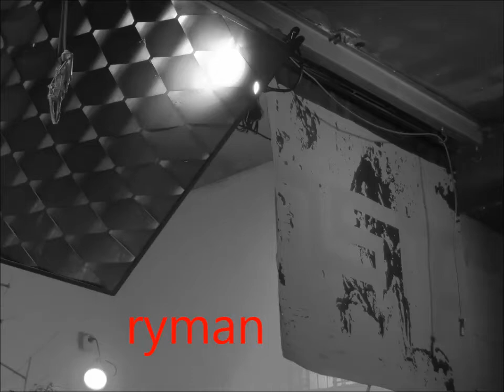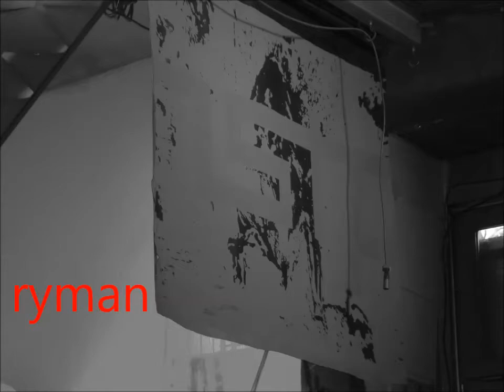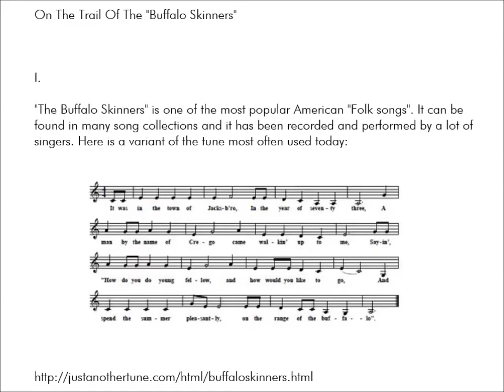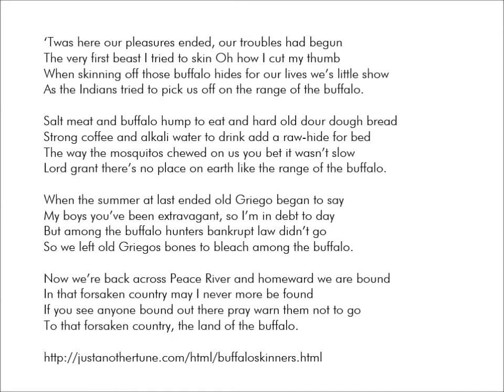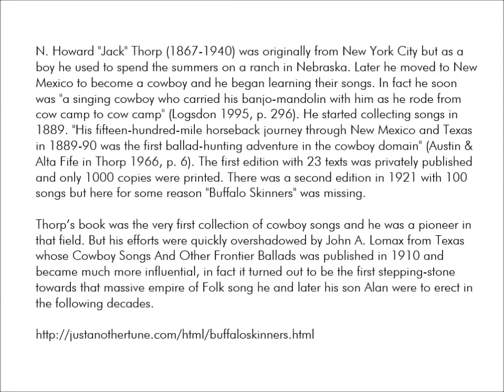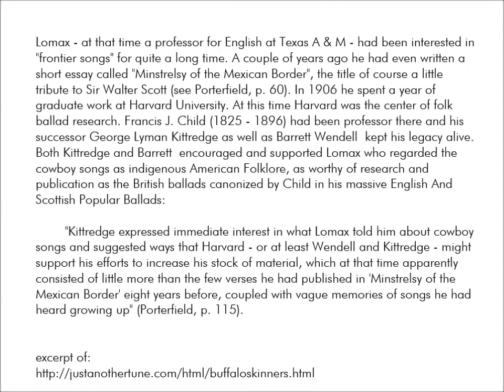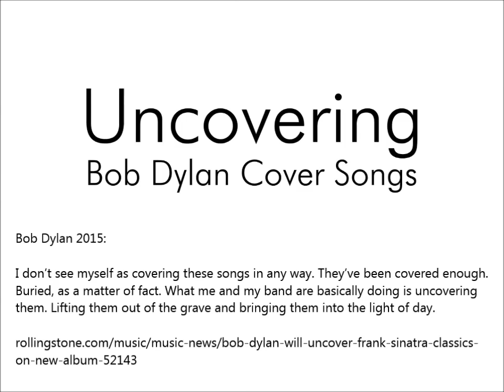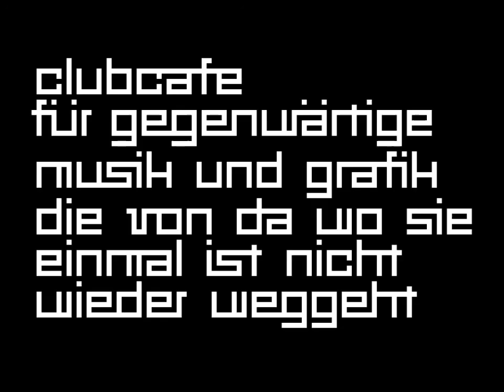Uncovering Bob Dylan Cover Songs 2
Uncovering Bob Dylan Cover Songs Video 2

Bob Dylan 2015 about 'Shadows In The Night':

I don’t see myself as covering these songs in any way. They’ve been covered enough. Buried, as a matter of fact. What me and my band are basically doing is uncovering them. Lifting them out of the grave and bringing them into the light of day.

1.:
Stay With Me (Jerome Moross and Carolyn Leigh)
recorded by Bob Dylan Feb/March 2014,
released on Shadows in the Night (2015)

2.: 4:08
Lone Pilgrim (B.F. White)
19th century ballad Roud 2841; Ballad Index R619
The Watson Family of North Carolina sang it in 1963 on their Folkways album,
released by Bob Dylan on World Gone Wrong (1993)

3.: 8:21
The Lonesome River (Ralph and Carter Stanley)
sung by Bob Dylan and Ralph Stanley on
Ralph Stanley & Friends: Clinch Mountain Country (1998)

4.: 11:06
Rank Strangers To Me (Albert Brumley)
arranged by The Stanley Brothers
by Bob Dylan on Down In The Groove (1988)
and live 26 times between June 10, 1988 and November 2, 2001

5.: 15:11
Spanish Is The Loving Tongue (Charles Badger Clark/Billy Simon)
Lyrics by Charles Badger Clark in 1907, set to music in 1925 by Billy Simon
recorded by Bob Dylan 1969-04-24, and 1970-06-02 as released on single 1971.
played 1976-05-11 live during the Rolling Thunder Revue

6.: 22:06
Autumn Leaves (Joseph Kosma/Jacques Prévert/Johnny Mercer)
Original title „Les Feuilles mortes“ („The Dead Leaves“) for the 1946 film ‚Les portes de la nuit‘, sung by Irène Joachim.
Recorded by Bob Dylan Feb/March 2014, released  in Shadows in the Night (2015)

7.: 25:11
A Satisfied Mind (J. H. “Red” Hayes/Jack Rhodes)
written 1955, released by Porter Wagoner, Joan Baez, Johnny Cash
and among others Bob Dylan and The Band, recorded in 1967
and 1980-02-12 as released on Saved (1980)
live once Nov 9, 1999, Philadelphia, PA

8.: 29:57
This Land Is Your Land (Woodie Guthrie)
originally composed on February 23, 1940, in Guthrie’s room at the Hanover House hotel at 43rd St. and 6th Ave. (101 West 43rd St.) in New York, rewritten in 1944
Melodie: When The World’s On Fire (a Baptist Hymn recorded by The Carter Family)
played by Bob Dylan in the early 60ies and 1975 on the Rolling Thunder Revue

9.: 35:04
Deportee (Plane Wreck at Los Gatos) (Woody Guthrie/Martin Hoffman)
On 28 January 1948, a DC-3 plane carrying 32 persons, mostly Mexican farm laborers, crashed in the Diablo Range, 20 miles west of Coalinga, California. Woody Guthrie wrote the poem in 1948, Martin Hoffman the music in 1958. Performed by Pete Seeger, Joan Baez, Cisco Houston, Johnny Cash and others.
Bob Dylan and Joan Baez 1976 during the second Rolling Thunder Revue.

10.: 31:17
I Ain’t Got No Home (Woody Guthrie)
written to the tune “This World is not My Home”
performed by Bob Dylan and The Band  at the Woody Guthrie tribute concert, Carnegie Hall, NY, January, 20th, 1968

11.: 43:04
Trail of the Buffalo (Buffalo Skinners) (Traditional)
traditional American folk song, played live by Bob Dylan 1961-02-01 +
43 times from 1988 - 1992

12.: 50:13
Shake Sugaree (Elizabeth Cotten)

13.: 57:37
Let It Be Me (Gilbert Bécaud, Pierre Delanoë, M. Curtis)

14.: 1:05:44
Farewell To The Gold (Paul Metsers)

15.: 1:10:57
Two Soldiers (Traditional)

16.: 1:15:00

17.: 1:19:04
Humming Bird (John and Jack Anglin)

thanks to Derek Barker 'Bob Dylan - Under The Influence'

Alle Rechte bei ihren Urhebern!

Uncovering Bob Dylan 'Cover' Songs
Bob Dylan ist ein musikalischer Grafitti Writer, seine Songs sind in schwarz/weiß, musikalische Farben interessierten nicht so sehr wie die Form, in der die Stücke vorgetragen werden. Wie ein Grafitti Writer die Form der Buchstaben transformiert, übersetzt Bob Dylan Lieder in andere, neue, ganz eigene musikalische Sprachen. Wie im Grafitti geht es auch nicht um die Bedeutung der Worte. Die Bedeutung der Worte ist nur Trägerin der Form, etwas, das den Betrachtern oder Zuhörern vertraut erscheint und der Versuch, eine Bedeutung zu entschlüsseln als der angemessene Zugang und vielleicht die einzige offensichtliche Aussage.
Dabei kommuniziert Bob Dylan, wie die Nordamerikanischen Volkslieder, und alle anderen Volkslieder auch, gerade über die Form, die bei jeder Aufführung verändert wird und im Laufe der Zeit verschiedenste Gestalt annimmt.
Bob Dylan 'uncovert' so nicht nur Lieder, die er nicht selbst geschrieben hat, sondern auch seine eigenen Kompositionen.
Es entstehen aneinander gereihte Versionen von Songs, und eine endgültige Form ist nicht zu erkennen.
Bob Dylan, der Künstler, schaut nicht zurück, aber auch nicht nach vorn, er ist ganz im Hier und Jetzt.